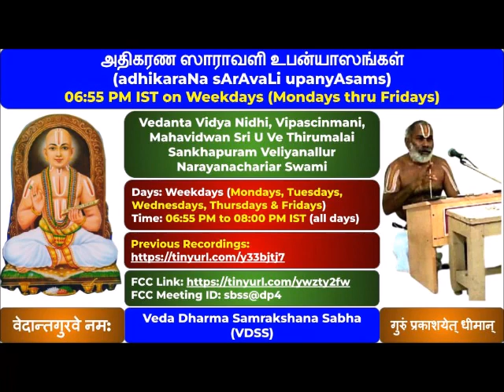595 = slOkam 544 = jagad-vyApAra-varjAdhikaraNam-3 = adhikaraNa sArAvaLi upanyAsams